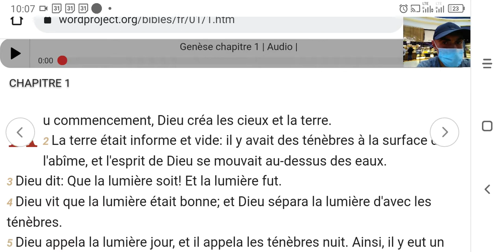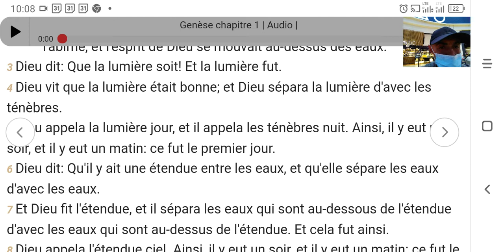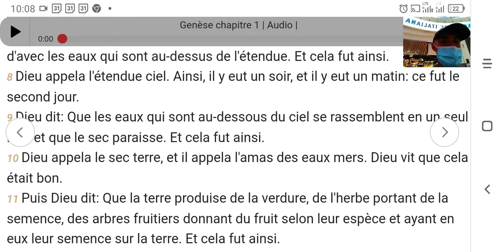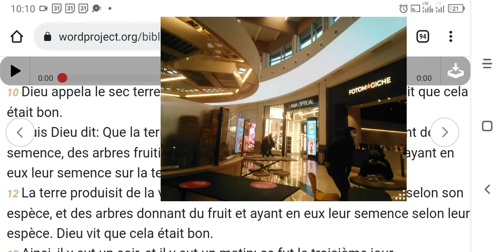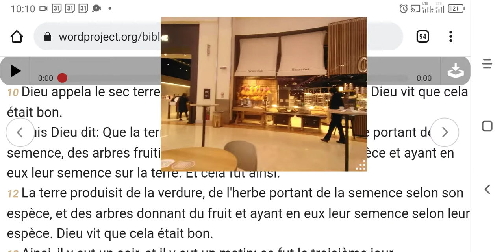November 8, 2021